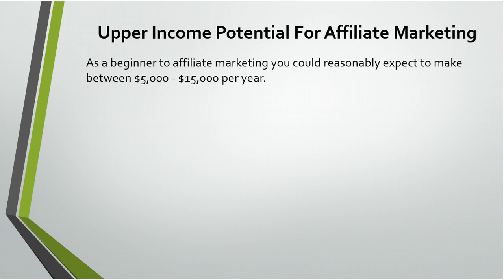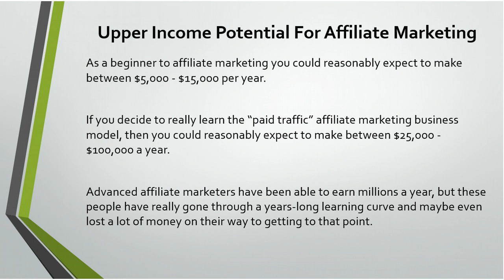Work From Home 5 Ways To Work From Home (15)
Full course how you can earn online in your selected time and online business strategies